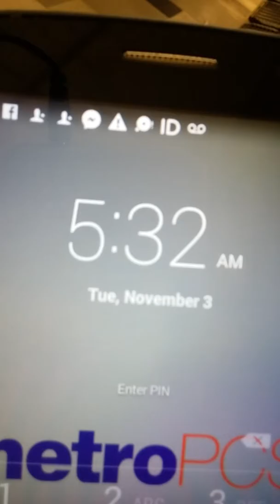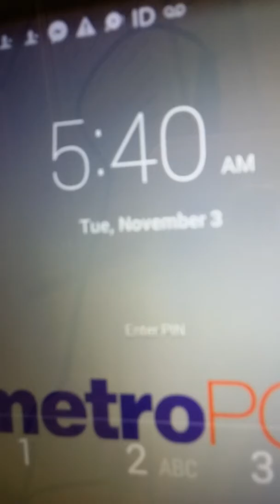Harassment and intimidation part 20